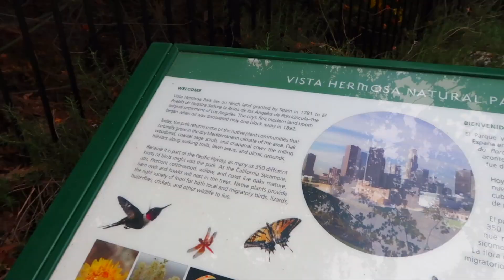French Bulldog Explores Vista Hermosa Natural Park | The Frenchie Trekker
Hi Friends! Today we’re going to explore Vista Hermosa Natural Park. 🐶🐾🌿I had a wonderful morning walk and especially loved hanging out by the bench overlooking downtown Los Angeles. 😍🏙

Max

📍LOCATION:
Vista Hermosa Natural Park
  100 N. Toluca Street

Jellyfish (ft. KODOMOi) by Declan DP